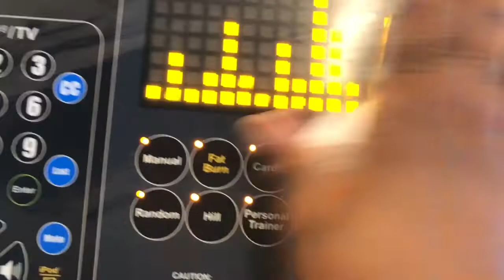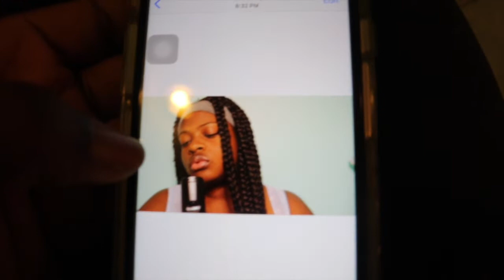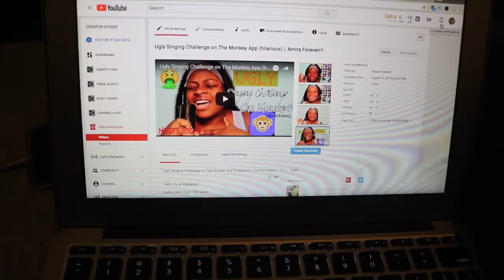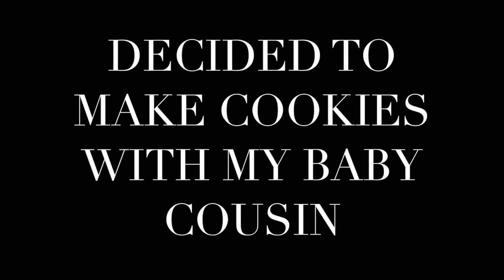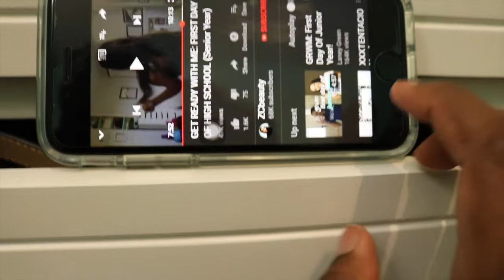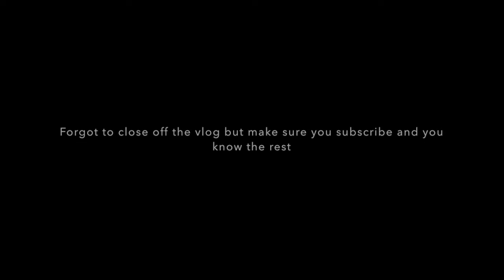Day In A Life Of A Teenage Youtuber (MERCH, COOK WITH ME, MUKBANG,)|| Amira Foreverr!!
Hello my amirababyy!!

Intro may cause hearing loss\damage or other things I’m not responsible, by starting on this video you are agree that I’m on responsible for any of that so you can’t sue me oppies

Idk I change it a lot

Want some cheap but good quality stickers use the link and get $10 when you use this

 I post once a week usually on the weekends

The music for the intro is - all girls are the same by juice wrld

The music in the outro - idk I change it majority of the time ,hmm if you really wanna know hmu

A little about moi ;]

ethnicty: African american (ivory coast)
age:15
birthday: July 19
camera: canon t6i
editing software: imovie
name: Amira Foreverr!!
grade: 10 th
where i live: earth {dont tell anyone}
started: september 20, 2016

If you want to collaborate hmu on my social medias

See yah later my amirababyy

                       ~ STAY BLESS